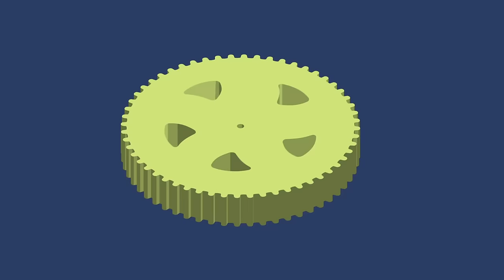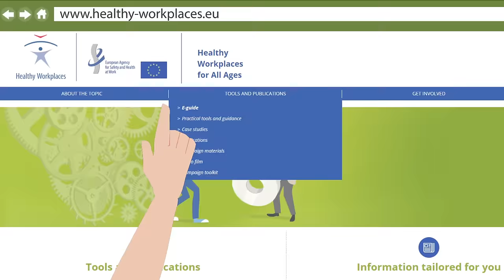Healthy Workplaces Campaign 2016–17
The Healthy Workplaces Campaign 2016–17 aims to promote sustainable working lives for all workers, from their first entry into the job market until retirement. Managing workplace safety and health risks in the context of Europe’s ageing population presents various challenges and opportunities. Watch our video to find out more, and please share it to spread the word.